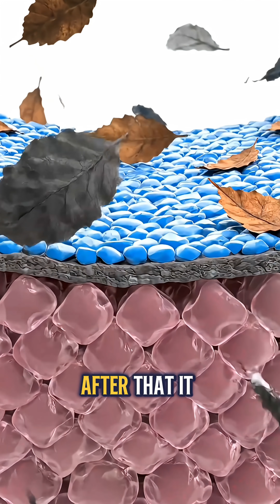You Shed Millions of Skin Cells Today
You shed millions of skin cells every day without noticing.

This video explains how your skin renews itself, why shedding protects you, and how this nonstop cycle keeps you healthy.

Most dust around you? It’s old skin—and it’s completely normal.